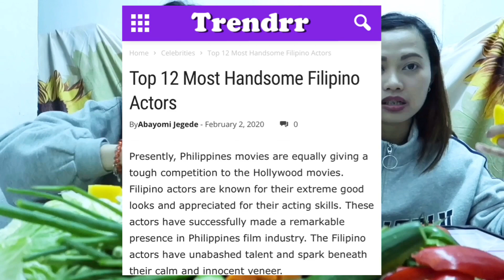RAW VEGETABLES MUKBANG CHALLENGE with a twist Jojowahin or Trotropahin With kapatid Johannie Part 1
Hi madlang people,
dahil panahon ng covid ngaun kumain po tayo ng masusustansyang pagkain tulad ng mga gulay na ito, sapagkat hindi po ito gamot laban sa virus pero nakakatulong po ito para tayo ay sumigla  at lumakas ang atin resistensya ng katawan nilagyan namin ng twist na katanungan JOJOWAIN O TROTROPAHIN sa ating most handsome filipino artist ng ating bansa  para mabigyan ng kunting buhay ang aming mukbang challenge... sa video na ito nilagyan namin ng rates ng mga gulay na naaayon sa amin panlasa... sana magpagoodvibes  po namin kayo sa part 1 na ito...